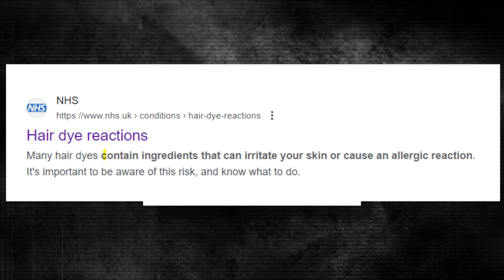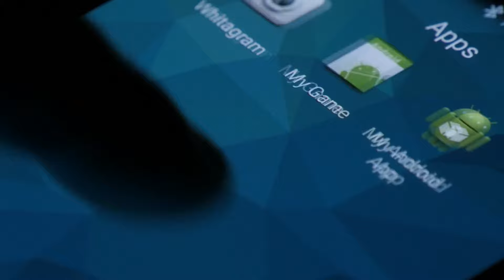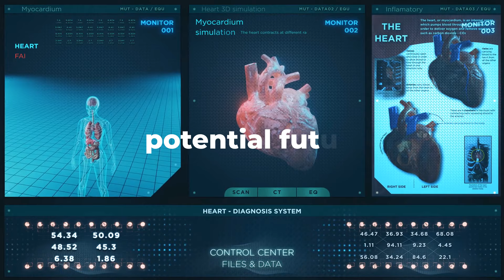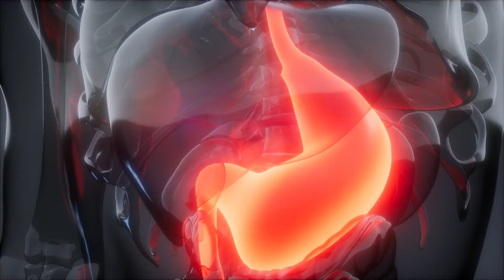10 Every Day Habits Affecting Your Health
In this video I'll shed light on 10 possible health habits that could be affecting your health, energy and productivity throughout the day.